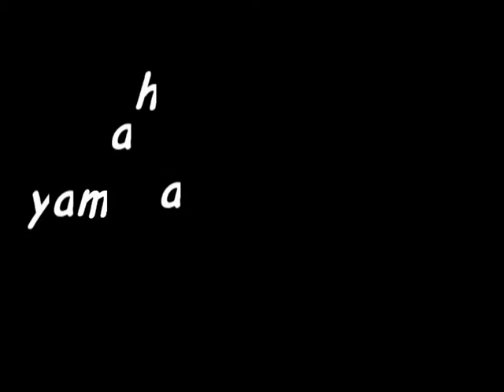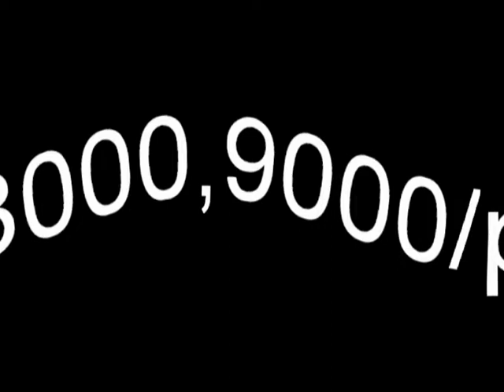yamaha psr 9000 pro urban rumba Miki Pirot 0612921914